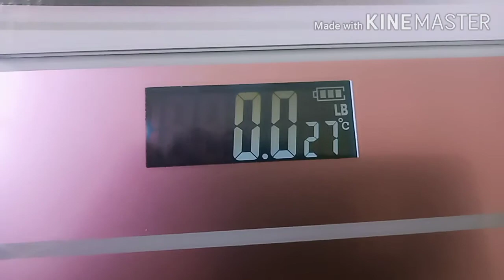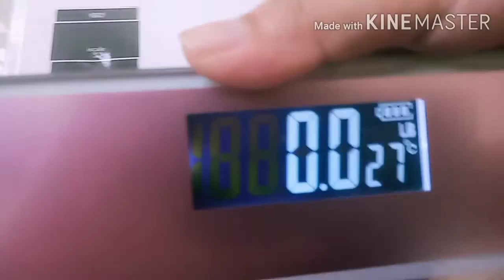My Pink Iscale S Digital Weighing Scale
I bought my pink Iscale Digital Weight Scale from Shopee for 212 Philippine Pesos (Shipping and Handling plus discounts included.

Name of store: Movall

Capacity: 180 Kg (398lb)
Graduation: 0.1 Kg (0.2lb)
Display: 4 Digits LCD
Temp. for work: 10-35 degrees celsius
Weighing: Automatic
Unit: Kg/Lb.
Battery powered

Music
Baila Mi Cumbia
Artist:  Jimmy Fontanez/Media Right Productions
Genre: Jazz and Blues
Mood: Happy